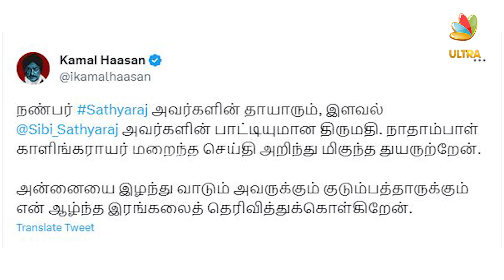நடிகர் Sathyaraj வீட்டில் திடீர் மரணம் .. சோகத்தில் திரையுலகம் | Sibi Sathyaraj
Sathyaraj's mother Nathambal passed away due to aging reason, and she was 94 years old. Cinema stars have been expressing their condolences to the popular actor as he lost an important person of his life.